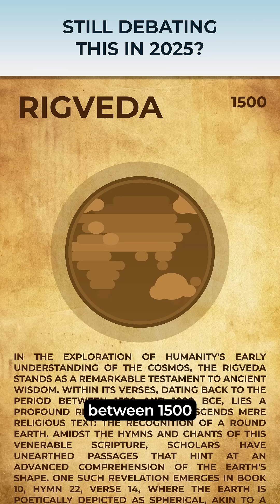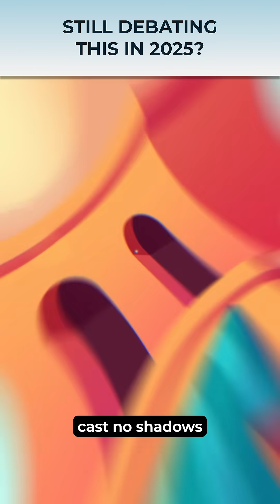The ancient math that proves the Earth is round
People have debated Earth's shape for centuries... but ancient thinkers settled this over 2000 years ago. With nothing but sunlight, shadows, and smart math, they cracked the code long before satellites or space travel existed!

🧠🌍 Watch this for a mind-blowing look at ancient astronomy and Earth's curve.

how do we know the Earth is round
ancient proof Earth is round
Eratosthenes stick and shadow
round Earth experiment
history of astronomy
ancient Greek science
Rigveda spherical Earth
earth shape myth
Earth not flat
ancient science explained